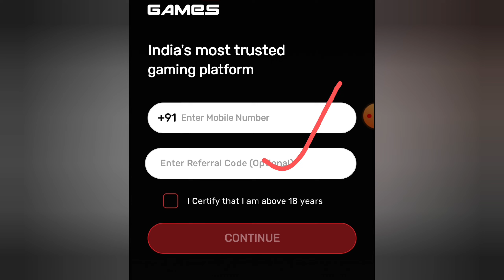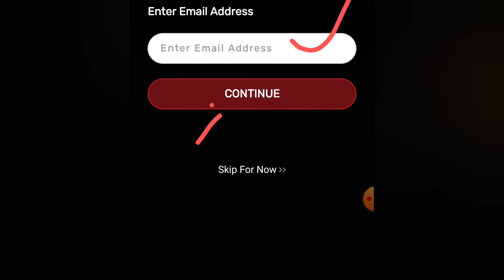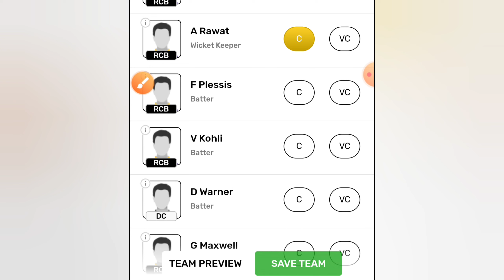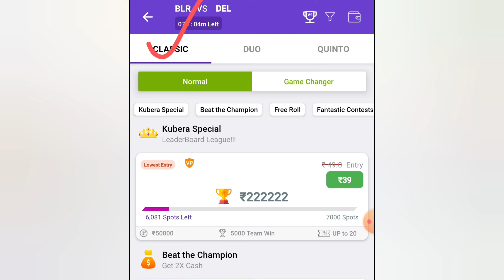X1games | New fantasy app | free fantasy cricket app | fantasy app free entry | ipl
1st. Telegram channel link & name ( plz join ew Video & Update )
Search kare : @skstechtips

& Name Search kare : @sks_fantasy

kubera App ka download link is telegram channel par Pin 📌 hai

अगर Link open नही हो रहा हैं तो Telegram पर जाके search करो 👉 @skstechtips

Kubera app me Duo kaise khele

Kubera app me account kaise banaye

fantasy cricket app free entry
cricket fantasy app free entry
best fantasy app free entry
free me fantasy cricket kaise khele
new fantasy app 2023 free entry
fantasy free entry app
free join fantasy cricket app
free me team banakar paise kaise kamaye
cricket app
free team app
fantasy app
free fantasy cricket app without investment
free team fantasy app
free cricket fantasy app
fantasy cricket free entry app
first match free fantasy app